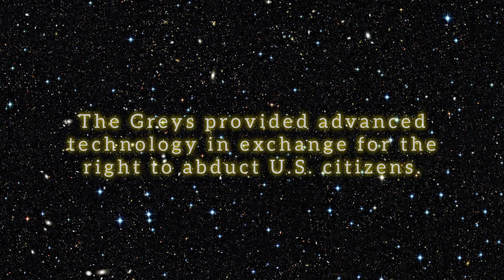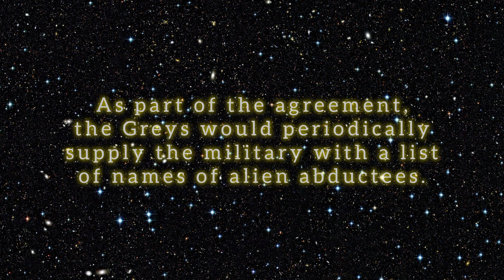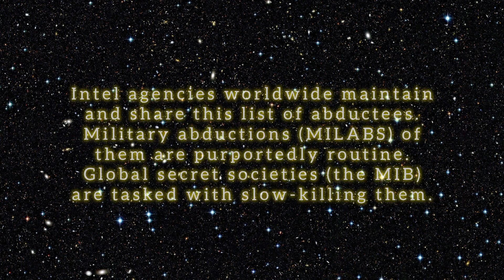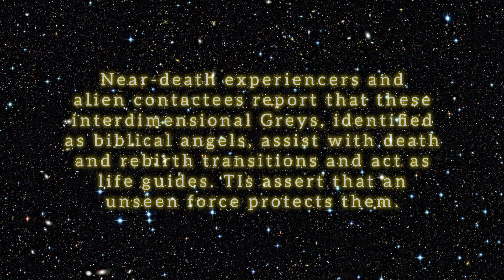Individuals targeted for DNA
The infamous list of Targeted Individuals is none other than the U.S. military's Grenada Treaty list of alien abductees, who were confirmed to have Alien Grey DNA, effectively making them human-alien hybrids.

In 1954, a treaty was established between U.S. military officials and the extraterrestrial species known as the Alien Greys. This agreement allowed the alien Greys to exchange advanced technology in return for the right to abduct American citizens. A critical aspect of this treaty included provisions that required the Alien Greys to erase the abducted individuals' memories of the encounters, and mandated that the military receive periodic updates with the names of these abductees.

Despite the terms of the 1954 Grenada Treaty, a disinformation campaign has been preemptively orchestrated by U.S. military intelligence to vilify the Alien Greys. This smear campaign has propagated various false narratives, including slanderous claims that the Greys broke their contract with the military, fear mongering about an invasion, labeling them as "demons" within Christian communities, and the assertion that the Greys are "feeding" human souls to the moon. Furthermore, fear-mongering tactics have included hoaxes surrounding underground experiments purportedly conducted by the Greys.

The reality for many individuals who have come into contact with the Alien Greys is significantly different from these distorted portrayals. Reports suggest that these contactees have undergone highly beneficial genetic modifications, resulting in enhanced spiritual and intellectual capacities. Such advancements are viewed with concern by military intelligence agencies worldwide, as they may pose a potential threat to established military-industrial power structures. The Greys have expressed ethical objections to war and nuclear weapons, exacerbating these fears.

As a result of these “security concerns”, the names of abductees are shared with U.S. military intelligence, which collaborates with other global military agencies. Those who have been abducted are often referred to as "Targeted Individuals", not because of the extraterrestrial interest in them, but the psychological operations carried out against them by the occult groups covertly contracted out by the Department of Defense. Many of these individuals remain unaware of their abduction experiences, and falsely believe they are being targeted for their perceived spiritual abilities and high intelligence—qualities attributed to the genetic modifications provided by the Alien Greys.

The DOD has reportedly contracted out various secret societies to employ MIB tactics perfected by the Nazis (i.e., “Gang Stalking”) in order to surveil and undermine these individuals. Targets are also purportedly subject to routine military abductions (MILABS), their memories of which are also technologically suppressed. Notably, both the abductees and the Greys themselves are innocent players in this complex narrative; Near Death Experiencers and alien contactees assert that the interdimensional Alien Greys aren't mere visionary scientists, but have historically been viewed as spirit guides and angels, assisting souls through the transitions of death and rebirth, as well as offering guidance and support throughout life. Targeted Individuals assert that an unseen force protects them.

This ongoing disinformation campaign against the Alien Greys and their lifelong contactees obscures the true nature of the relationship between humanity and this advanced, benevolent race, raising critical questions about the motivations behind such narratives and the implications for those labeled as Targeted Individuals.